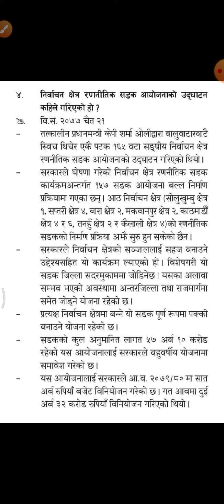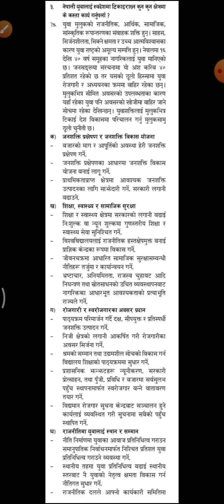gorkhapatra wednesday 2079 | current affairs today | समसामायीक २०७९